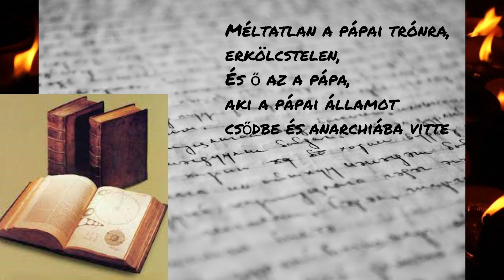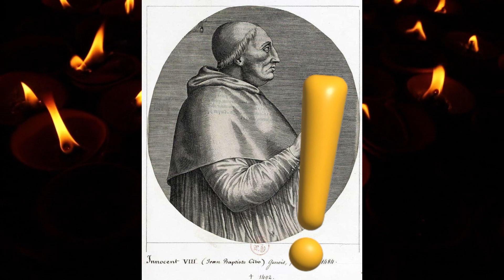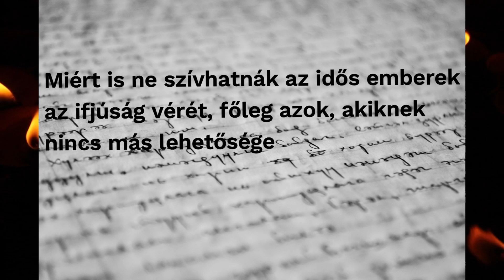Mélyebb betekintés : a pápa aki vért ivott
Ma újabb videóval készültem nektek, ami ismételten egy érdekes pápáról szól, aki igencsak furcsa dolgokat tett.
A boszorkányüldözéseken keresztül, a keresztes hadjáratokon át, ez a pápa elnyerte helyét a Világ legorsszabb pápái között
Hogy miért is? Az kiderül a videóból
Dőljetek hátra, vegyetek magatokhoz innivalót, és nézzük csak, mit is tett 8. Ince pápa, amiért elnyerte második helyezését a legrosszabb pápák között